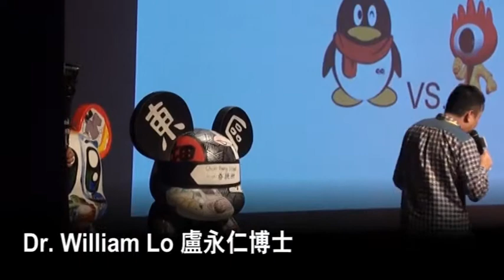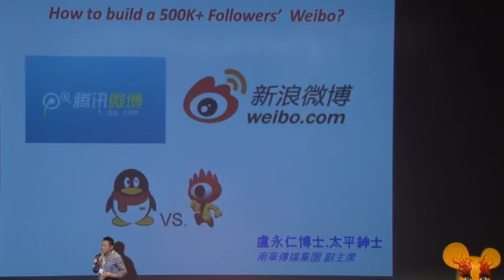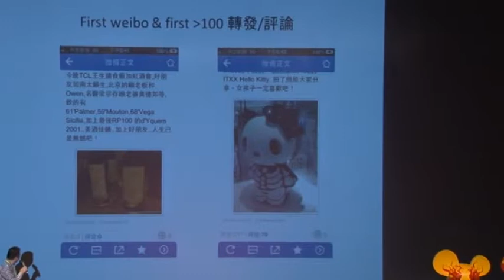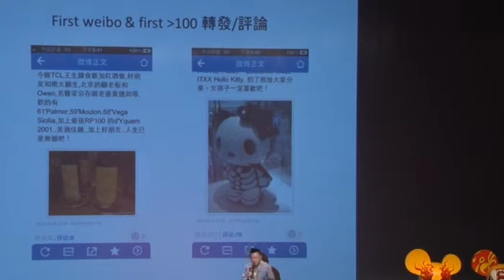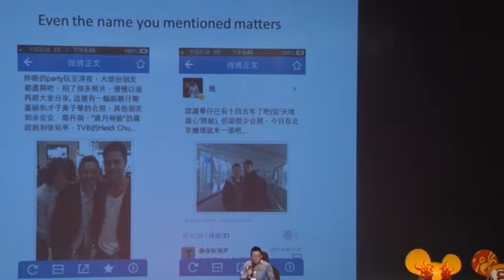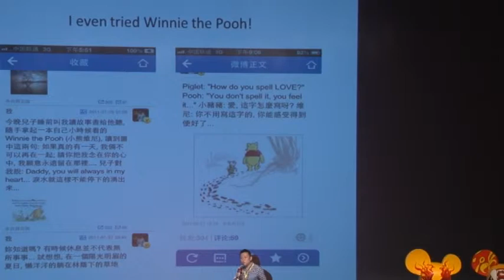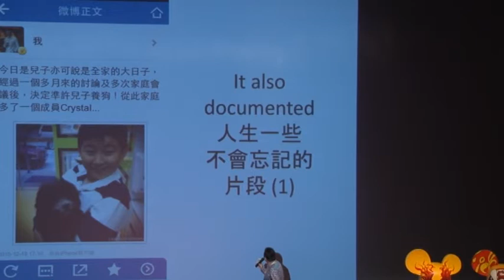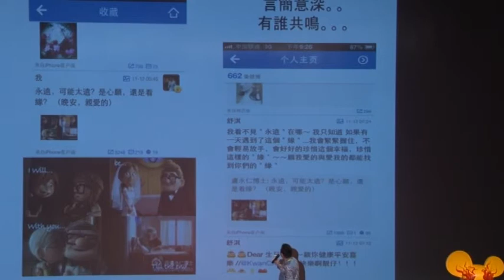Vice Chairman, South China Media Group: Dr. William Lo at TEDxYouth@HongKong